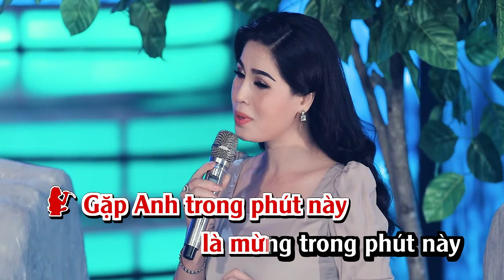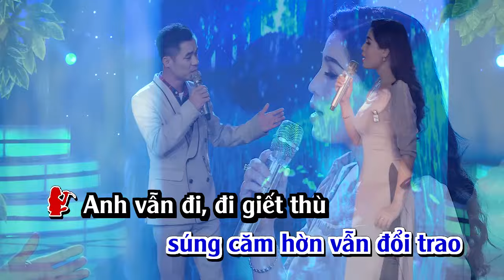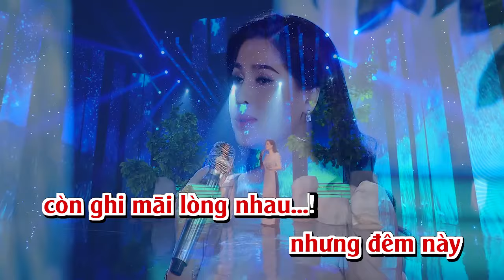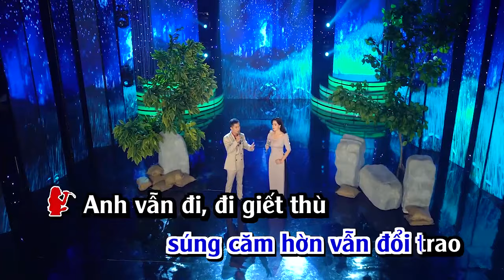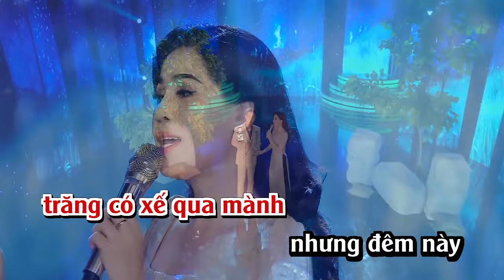Karaoke | Đêm Tiền Đồn - Lê Thùy Dương & Vũ Duy